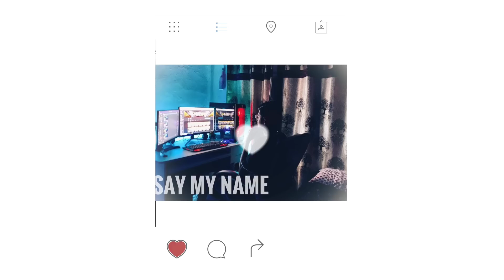🔥 PUBG NEW STATE GAMEPLAY REVIEW - BGMI VS PUBG 2.0 - Legend X